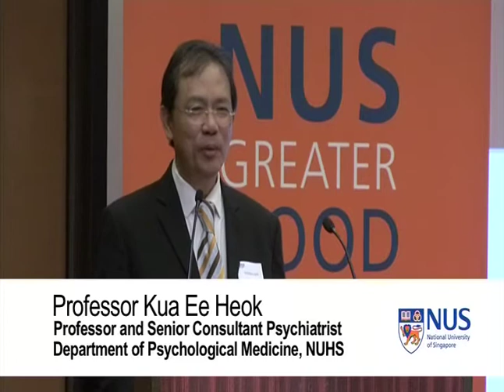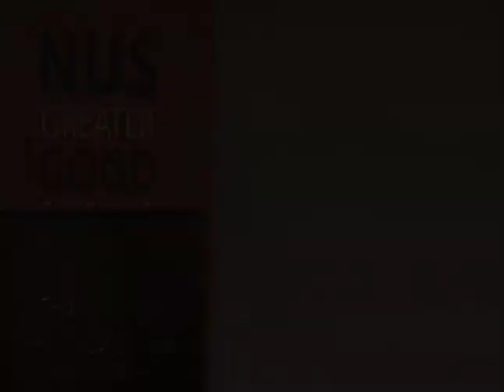2012 NUS Greater Good Series: The Passion of Doing Good Featuring Prof Seetharam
Speaker : Prof Seetharam